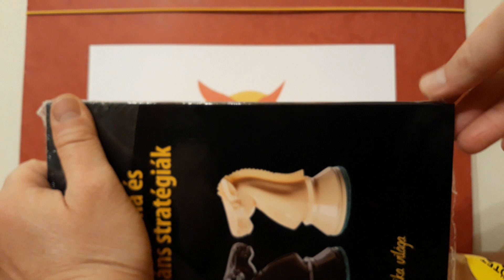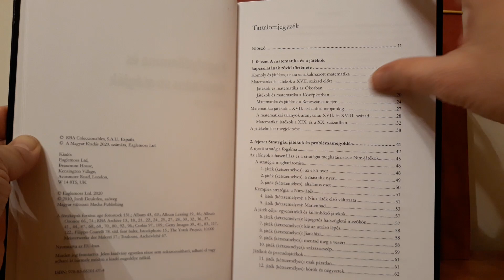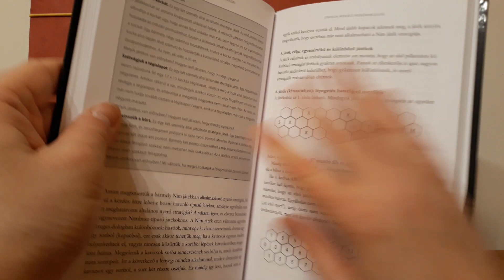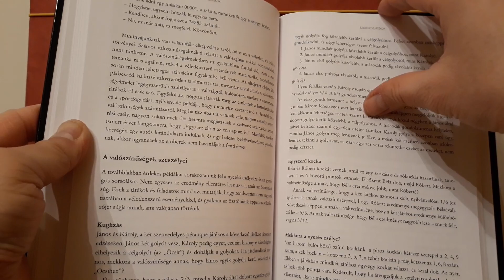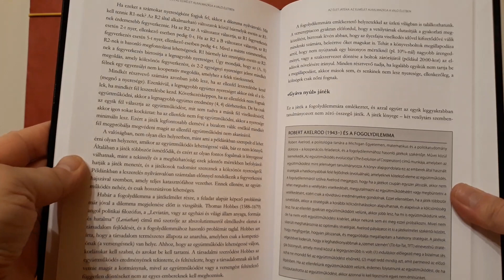A Matematika Világa - Eaglemoss (Fogolydilemma És Domináns Stratégiák) 8. Rész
Fedezze fel a bennünket körülvevő matematikát!

Különleges, átfogó és látványos gyűjtemény, amelyben olyan érdekfeszítő kérdéseket boncolgatnak, amelyek tudomásunk nélkül is végigkísérnek bennünket mindennapjainkon.

Emlékezetes utazás a matematikai univerzumban, amelynek során megismerhetik a legérdekesebb kihívásokat és találkozhatnak az
emberiség fejlődését meghatározó nagy gondolkodókkal.